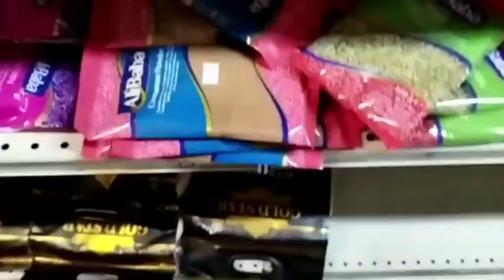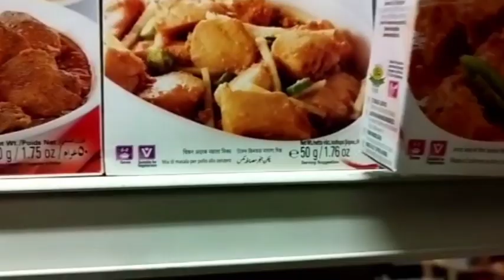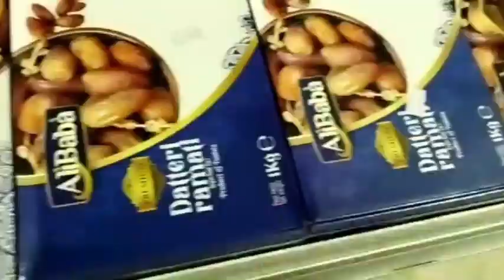asian grocery ki cheema super store se|indomie/ instant noodles recipe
instant noodles
instant noodles recipe
instant ramen recipe
instant ramen
ramen noodles
ramen recipe
noodles recipe
instant ramen noodles
recipe,noodles
noodle recipe
ramen noodles recipes
recipes
instant ramen noodle recipes
instant noodle
quick recipes
indomie noodles recipe
asian store grocery in italy
asian grocery store in italy
asian grocery store
living in italy
grocery shopping in italy
italy
asian food market in italy
asian grocery shopping
pakistani indian asian grocery store
asian grocery store snacks
indian shops in italy